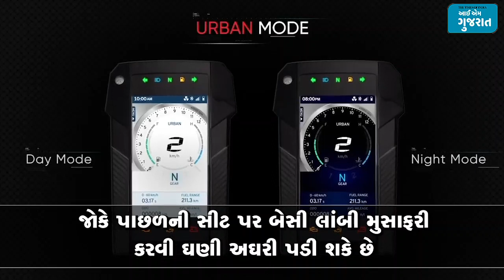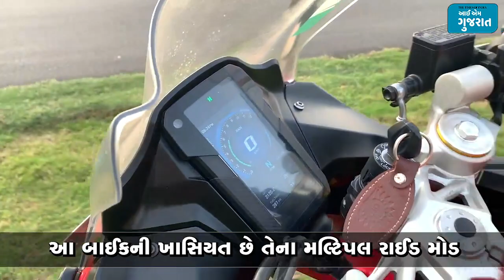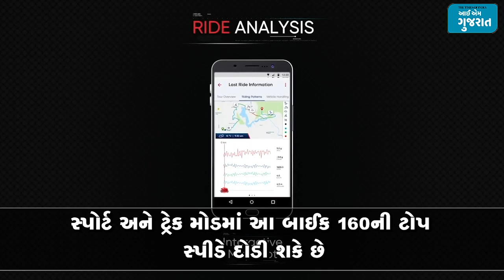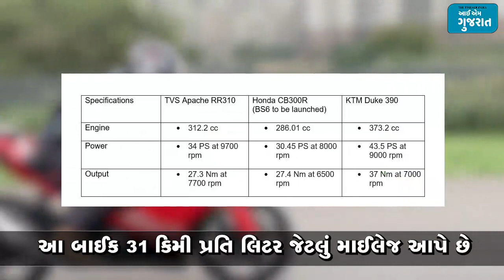2020 TVS Apache AR 310: જુઓ કેવું છે ટીવીએસનું આ અદભૂત સ્પોર્ટ બાઈક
સ્પોર્ટ બાઈક લવર્સ માટે TVSએ લોન્ચ કર્યું છે અફલાતુન Apache RR310. અદ્દભૂત ડિઝાઈન ધરાવતું આ બાઈક લૂકમાં બીજા કોઈપણ સ્પોર્ટ્સ બાઈકથી જરાય ઉતરતું નથી. બાઈકનો ફેન્ટમ બ્લેક કલર નજર ના હટે તેવો આકર્ષક લાગે છે, બાઈકમાં 312.2 સીસીનું શક્તિશાળી એન્જિન છે. ટીવીએસે આ બાઈકના એન્જિન ઉપરાંત બીજા પણ ઘણા ફેરફાર કર્યા છે. ટોપ સ્પીડમાં પણ બાઈકમાં વાઈબ્રેશન ના બરાબર થાય છે, અને બેલેન્સ જાળવવામાં પણ તકલીફ નથી પડતી. જોકે પાછળની સીટ પર બેસી લાંબી મુસાફરી કરવી ઘણી અઘરી પડી શકે છે

બાઈકમાં રહેલી બ્રેક સ્પીડમાં બ્રેક મારવા પર પણ બાઈકને બેલેન્સમાં રાખે છે. તેની સ્ક્રીનમાં તમે સ્પીડ સિવાય બીજી પણ ઘણી બધી વિગતો જોઈ શકો છો. ગમે તેટલો તડકો હશે તો પણ બાઈકની સ્ક્રીન જોવામાં તકલીફ નહીં પડે. સ્પોર્ટ અને ટ્રેક મોડમાં આ બાઈક 160ની ટોપ સ્પીડે દોડી શકે છે. અર્બન અને રેઈન મોડમાં અપાચે RR 310 125ની ટોપ સ્પીડે દોડે છે. બાઈકનું પીક-અપ એવું જોરદાર છે કે તે સેકન્ડોમાં જ હવામાં ઉડતી થઈ જાય છે. માત્ર બે સેકન્ડમાં તે 46.77 km/hની સ્પીડ પકડી લે છે, 0-60 કિમીની સ્પીડ પકડતા તેને માત્ર 2.93 સેકન્ડ થાય છે, 0-100ની સ્પીડમાં આ બાઈક માત્ર અને માત્ર 7.17 સેકન્ડમાં જ આવી જાય છે. આ બાઈક 31 કિમી પ્રતિ લિટર જેટલું માઈલેજ આપે છે. તેની કિંમત 2.40 લાખ રુપિયા (એક્સ શોરુમ)થી શરુ થાય છે